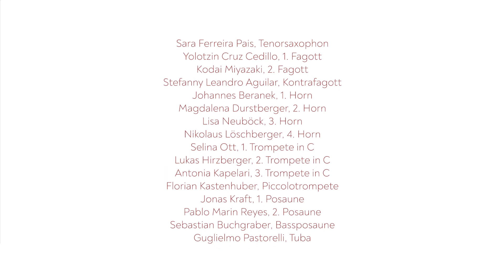bolero.overdubbed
Das MUK.sinfonieorchester spielt eine Kurzversion von Maurice Ravels Orchesterklassiker "Bolero".

MUK.sinfonieorchester
Musikalische Leitung: Andreas Stoehr
Produktion: Newplay Entertainment
aufgenommen 9. – 12. Dezember 2021